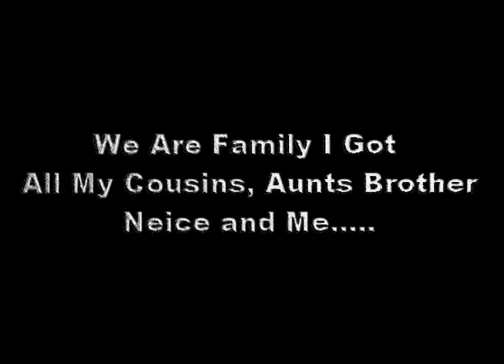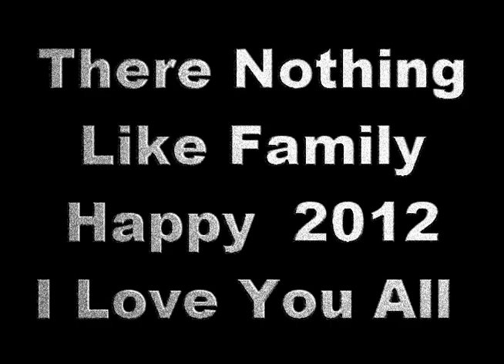Family New Year's Eve Party 2012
Lynette is hanging out with her family on New Years Eve. I just wanted to do a family video that everyone can look back on as time rolls on. Sometimes there is nothing like family and I thank God for mine. We had a good time and I got it all on tape. Happy 2012.